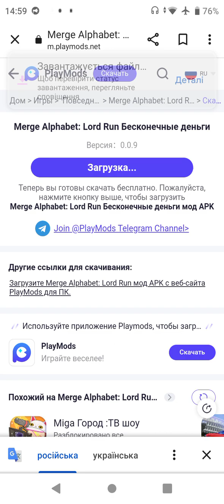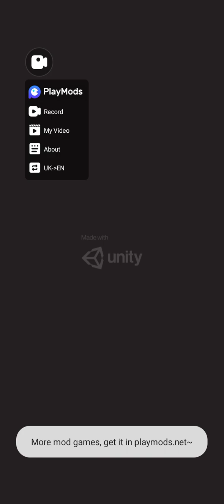Взлом Alphabet lore merge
Дуже цікава і гарна гра для тих хто хоче відволіктися від буденних справ! Зламуй і починай грати разом зі мною! Легко з моєю допомогою зламаєте, загрузите і будете насолоджуватися грою! Нова гра Merge Alphabet